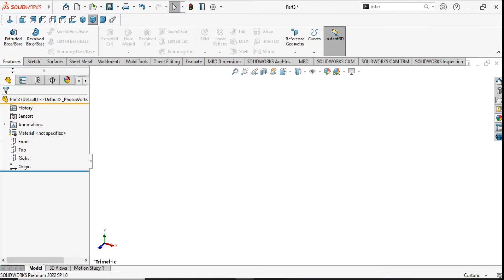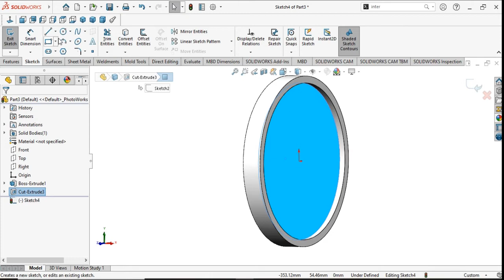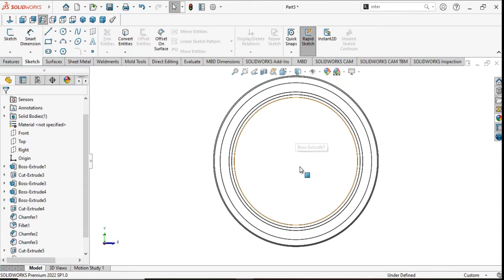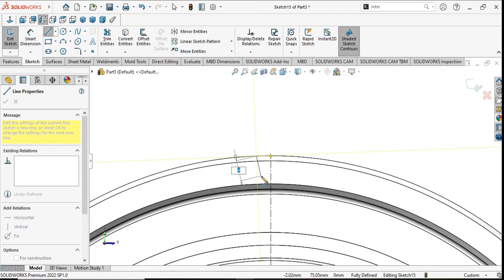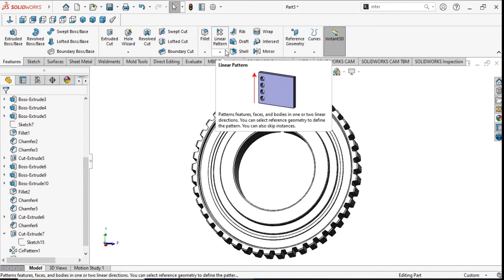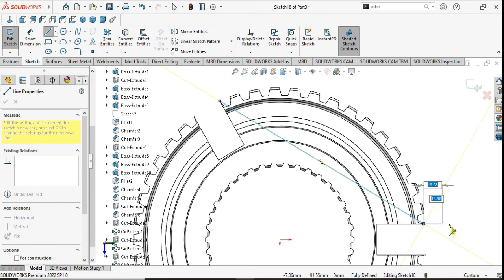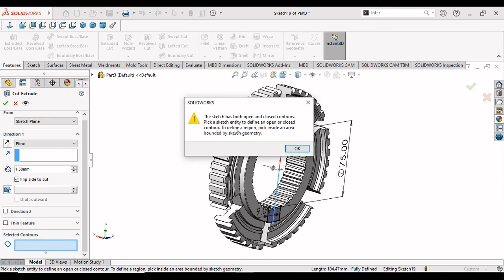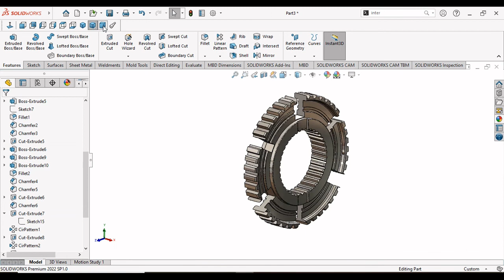Sketch shifting gear in solidworks | Speed gear Tata moters | solidworks tutorial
In this video we sketch part of Tata motors speed gear fork shifting gear, it works in turbo (truck) big vehicle. Just I have to look in gear and remove into vehicle gear  after design this.
Tools are used in this tutorial is extrude cut  extrude boss base, mirror, circular divide and some more.
Features of SOLIDWORKS :
SOLIDWORKS CAPABILITIES:
1) 3D Solid Modelling.
2) Direct Part Editing.
3) Large Assembly Design.
4) Assembly Mechanisms.
5) Complex Shapes.
6) Sheet Metal Fabrications.
7) Welded Structures.
8) Plastic & Cast Part Design.
SOLIDWORKS Desktop 3D CAD :-
1) Create fast and accurate designs, including 3D models and 2D drawings of complex parts and assemblies.
2) Create full multi-CAD digital designs, and easily identify problems and address them.